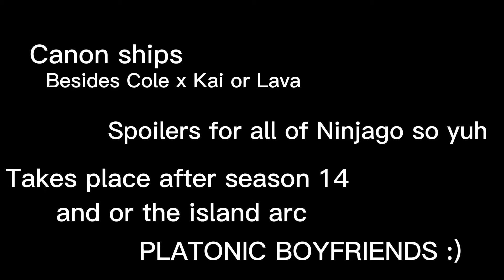Ninjago reacts to Sad Ninjago Tiktoks // NINJAGO || (1/1)